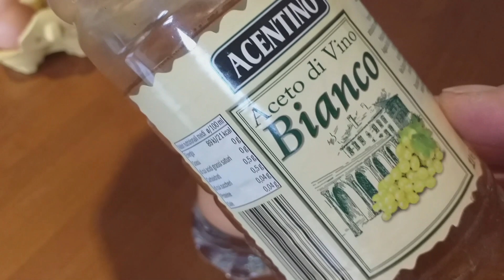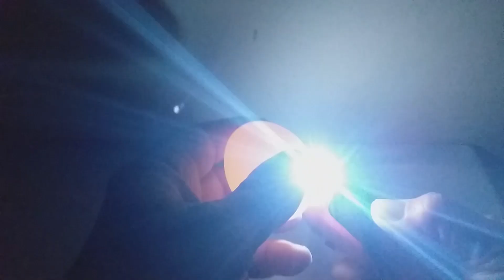ESPERIMENTO dell'UOVO che rimbalza...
Con l'aceto si scioglie il guscio dell'uovo e perciò diventa molle...